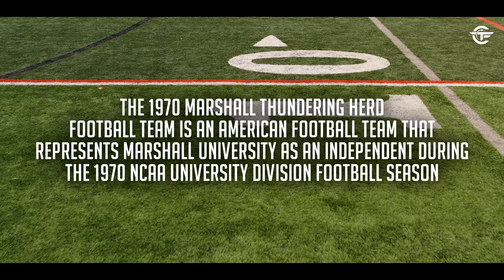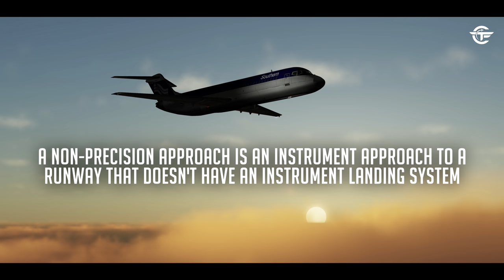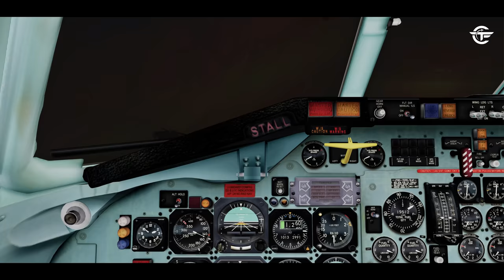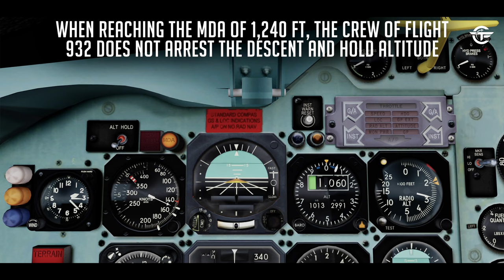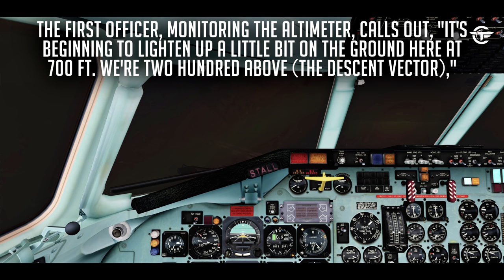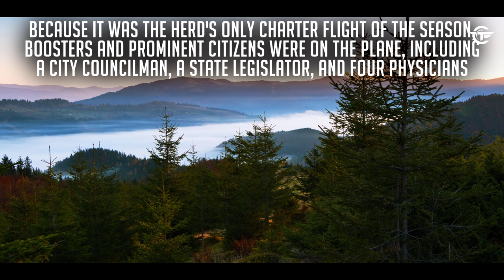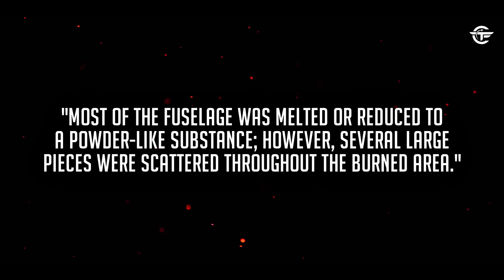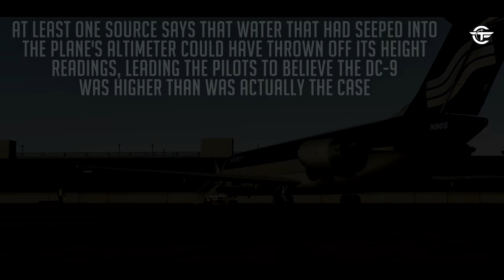Crashing Just Before Landing in West Virginia | America's Worst Football Tragedy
Find out what really happened on board Southern Airways Flight 932, the worst sports-related air tragedy in U.S. history.